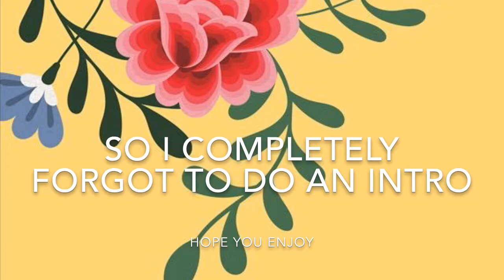VÁMONOS AL BAUTIZO